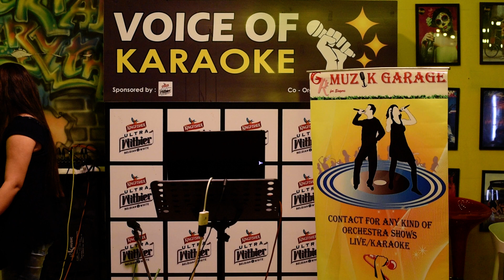GR Muzik Garage | Juhi | Laung Laachi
GR MUZIK GARAGE PRESENTS " JAB WE MET" EVENT ON 3RD OCT 2021 @ BRUPP CAFE MULUND.